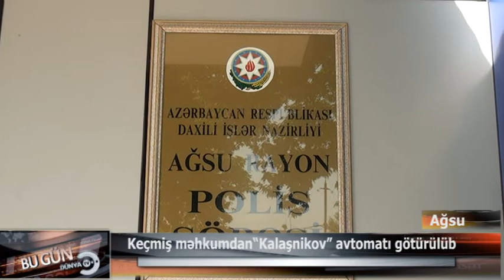AGSU SAKİNİNDEN AVTOMAT GOTURULUB